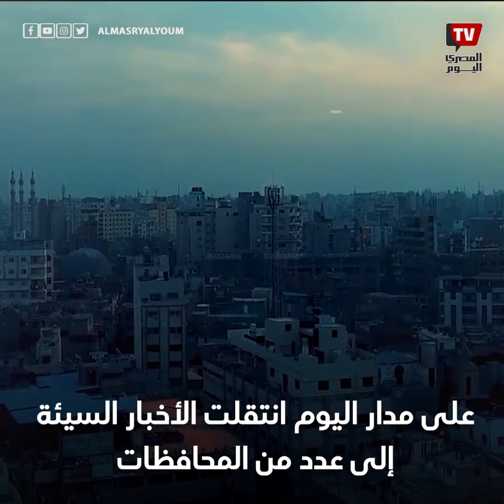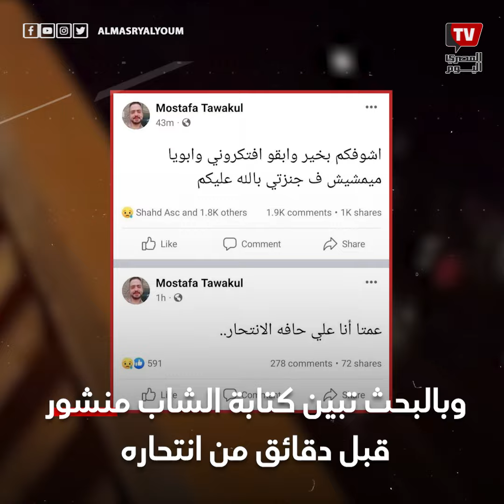ليلة حزينة في حياة المصريين.. 3 حوادث تثير الغضب على منصات التواصل الاجتماعي